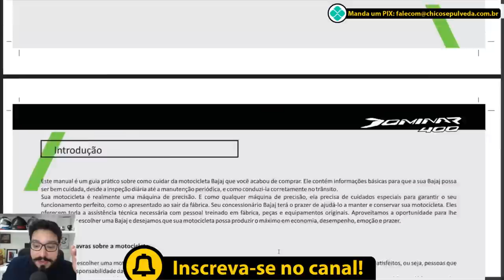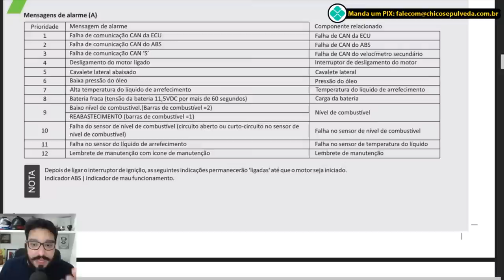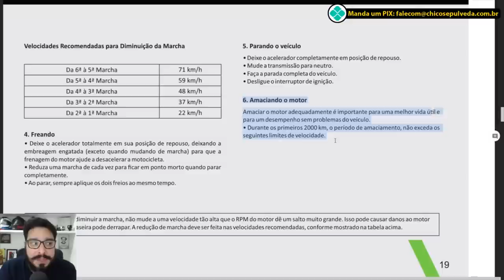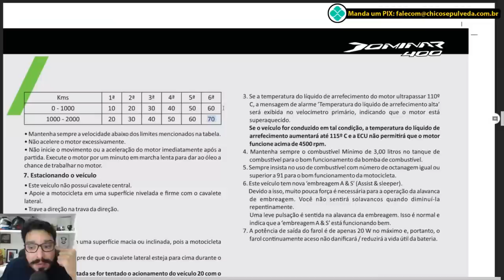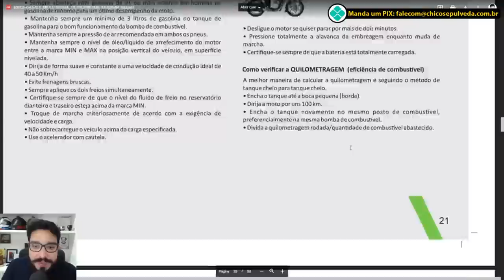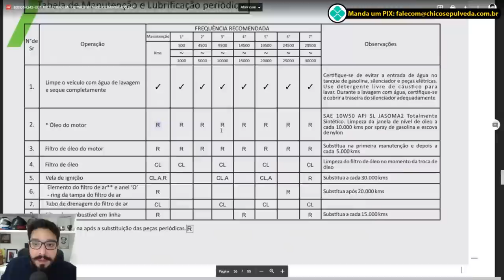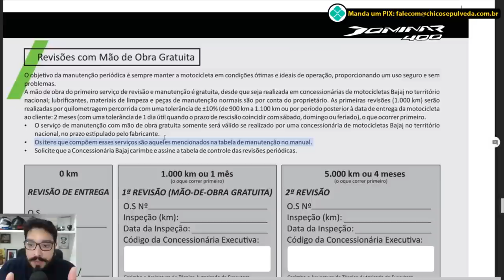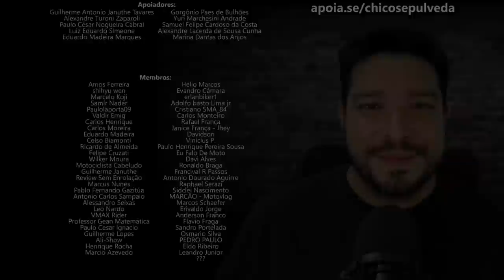Finalmente o Manual da Dominar 400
Black Boots
Calçados com estilo, conforto e segurança